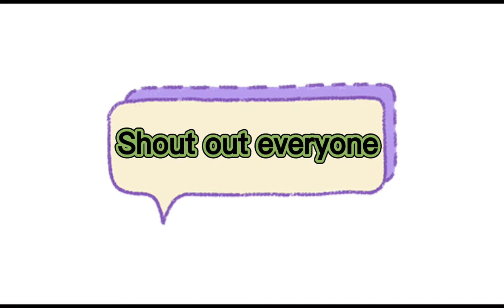Filipino Food Mukbang..Hipon , Chicken gulay na sitaw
Hello Everyone .Mukbangers again..Hope you nag kakagana po kayo kumain kapag kasabay ninyo ako kumain